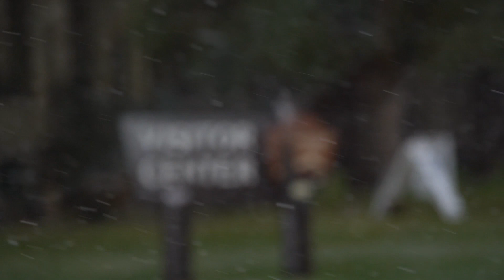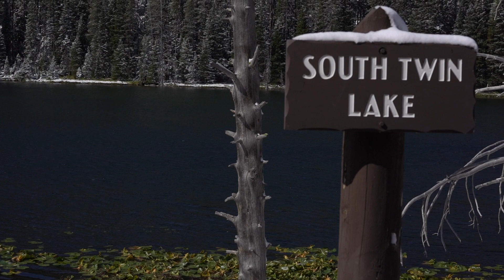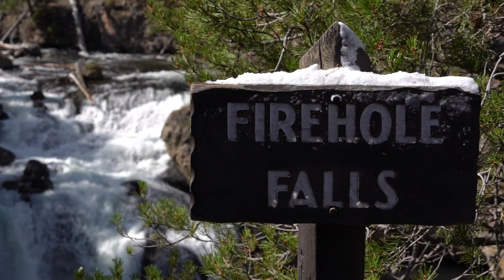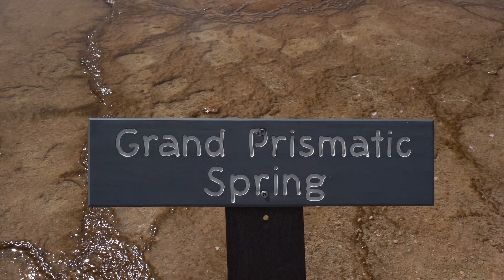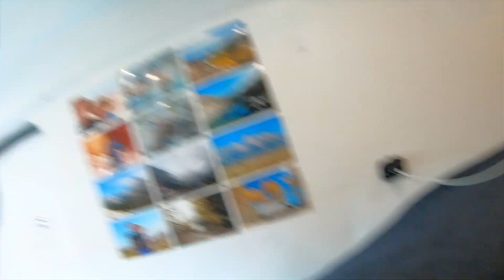Yellowstone National Park | VAN LIFE EDITION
Want a mind blowing Yellowstone virtual experience? Look no more this is a tour of some of Yellowstone's most iconic sights. From camping with Elk to being feet from wild bison this tour has it all. Plus, a little surprise bear encounter!

OutOfThisVan.com

Items with links used to convert our van into our home:

Solar/Electrical Links
3m Tape

Cooking
Instant Pot

Bathroom/Shower
Shower Head

Other
Blackout Curtain
25 Gal Water Tank
12 volt outlet for 2 usb